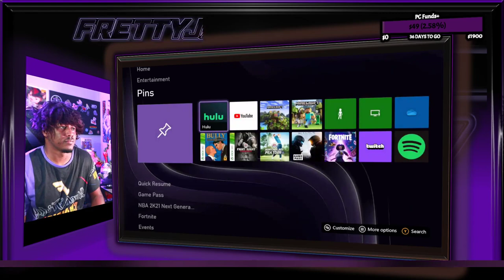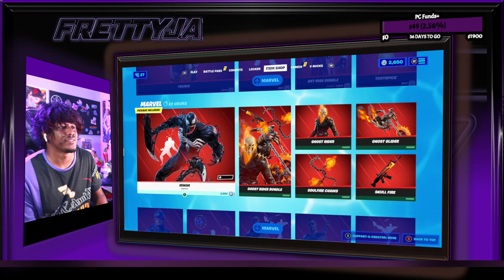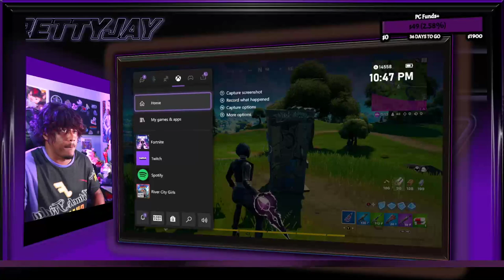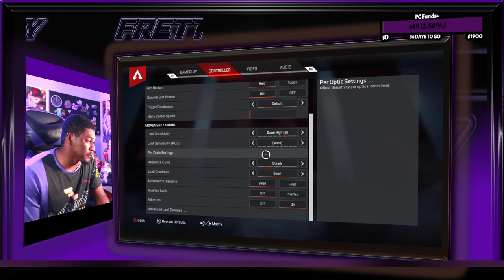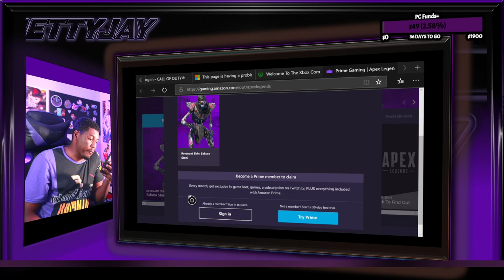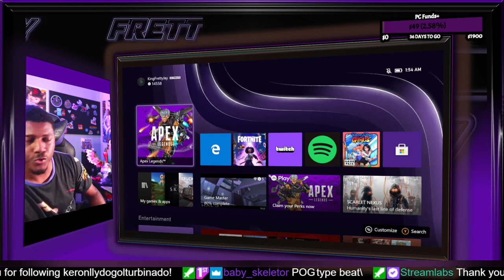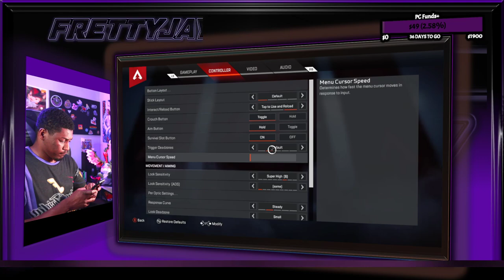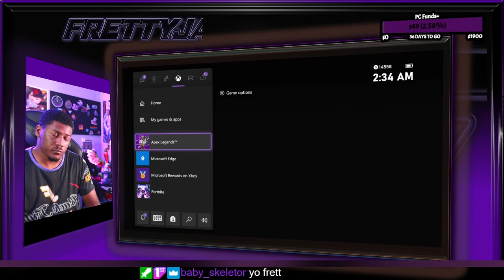[PLUSH DADDY] FORTNITE FRETTY VS JAYPEX